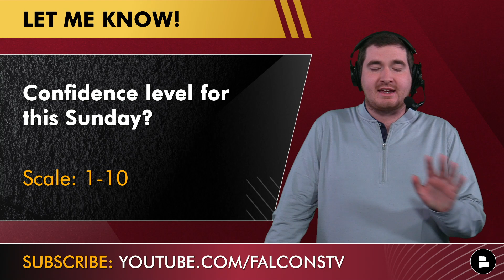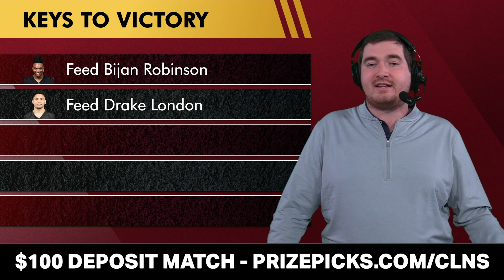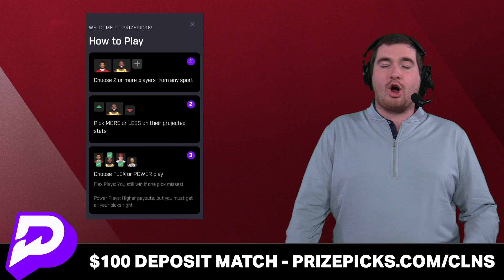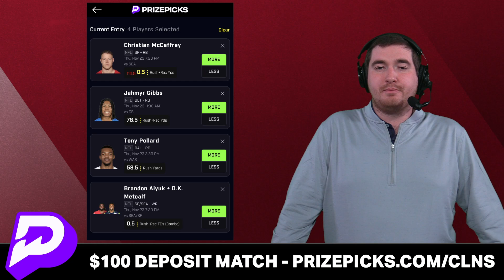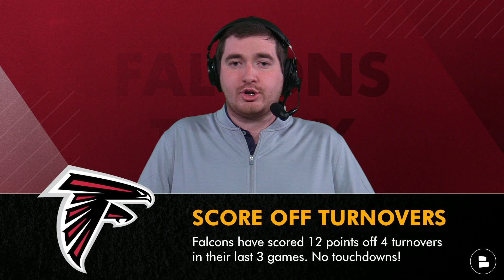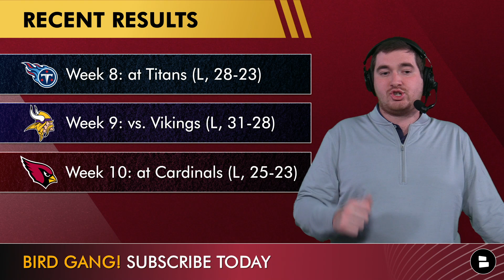Falcons vs. Saints Week 12 Preview: Score Prediction, Injury News + Keys To Victory | MUST WIN GAME!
Falcons vs. Saints NFL Week 12 preview time here on Atlanta Falcons Today by Chat Sports with host Matthew Peterson! Desmond Ridder, Arthur Smith and Bijan Robinson prepare for Derek Carr and the New Orleans Saints. The Falcons news heading into this matchup is all over Desmond Ridder regaining the starting job and Bijan Robinson preparing to face the Saints defense. Tune in for the best Falcons vs. Saints Week 12 preview right now!

Atlanta Falcons vs. New Orleans Saints keys to victory:
Feed Bijan Robinson
Feed Drake London
Protect the ball DR9
Score off turnovers
Win the HC battle

Falcons injury report:
QB Taylor Heinicke (Hamstring, LP)
WR Mack Hollins (Ankle)
DL David Onyemata (Ankle)
CB Dee Alford (Ankle)
K Younghoe Koo (Back, DNP)

Saints injury report:
QB Derek Carr (Head, FP)
RB Kendre Miller (Ankle, DNP)
WR Michael Thomas (Knee, IR)
OL James Hurst (Ill, DNP)
CB Marshon Lattimore (Ankle, DNP)

Falcons Offense
PPG: 18.9
TOTAL YDS
3RD DOWN%: 41.4
RED ZONE%: 53.1
TO: 16
Saints Defense
PPG: 19.8
TOTAL YDS
3RD DOWN%: 34.8
RED ZONE%: 55.2
TO: 18

Saints Offense
PPG: 21.4
TOTAL YDS
3RD DOWN%: 36.5
RED ZONE%: 48.6
TO: 12
Falcons Defense
PPG: 21.7
TOTAL YDS
3RD DOWN%: 34.4
RED ZONE%: 44.8
TO: 10

Be a REAL ONE and like today's show!

Falcons Depth Chart (Offense):
QB1: Desmond Ridder
RB1: Bijan Robinson
WR1: Drake London
WR2: Mack Hollins
WR3: Scotty Miller
TE1: Kyle Pitts
TE2: Jonnu Smith
LT: Jake Matthews
LG: Matthew Bergeron
C: Drew Dalman
RG: Chris Lindstrom
RT: Kaleb McGary

- MAJOR Changes For The Atlanta Falcons During The Bye Week Ft. Desmond Ridder | Falcons News & Rumors

The comment section is calling your name:
- Confidence level for this Sunday? Scale 1-10
- Pick a QB! Desmond Ridder or Taylor Heinicke

Find the most recent Atlanta Falcons news from Locked on Falcons, Pro Football Focus, ESPN, The Athletic, and more with our Falcons website!